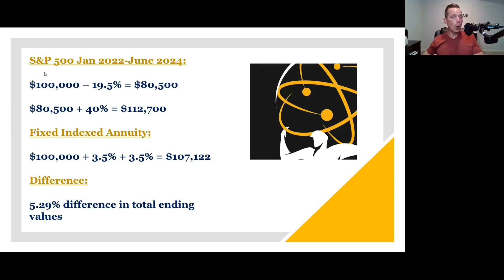Comparing Risk vs. Safety With Fixed Indexed Annuity Returns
00:25 💰 Set expectation of 4 to 7% average returns over 10 years with fixed indexed annuities.
02:12 📊 Annuities are not designed for consistent high yearly growth rates.
05:51 💹 S&P 500 has been performing well, but not all indexes have done the same over recent years.
07:55 📉 Be prepared for economic downturns and have a balanced portfolio to mitigate risks.